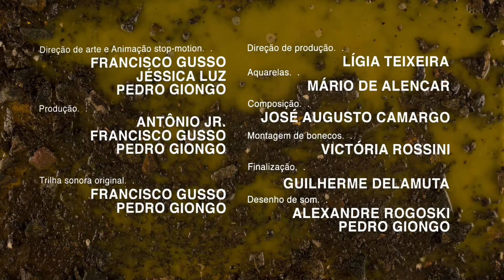Tango - Trailer #1 (2016)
Animation, Fiction, 14'00'', Brazil, 2016
Stop-motion, Cut-out

Francisco Gusso
Pedro Giongo

sinopse
Após anos de seca, uma batata mística brota nas distantes nascentes do Rio Aiatak. Em breve, tudo estará preparado para o grande ritual de Tango. Para o povo, este é o início de uma nova era.
Inspirado no conto “Um Artista da Fome”, de Franz Kafka, “Tango” é um mergulho na natureza humana e em suas contradições.

synopsis
After years of drought, a mystic potato sprouts in the remote springs of the Aiatak River. Soon, everything will be ready for the great ritual of Tango. For the people, this is the beginning of a new era.
Inspired by the short story "A Hunger Artist" by Franz Kafka, "Tango" is a plunge into human nature and its contradictions.

synopsis
Après des années de sécheresse, une pomme-de-terre mystique naît dans les sources lointaines du Fleuve d'Aiatak. Bientôt tout sera prêt pour le grand rituel de Tango. Pour le peuple, c'est le début d'une nouvelle ère.
Inspiré de la nouvelle «Un artiste de la faim » de Franz Kafka, Tango est une plongée dans la nature humaine et toutes ses contradictions.

Francisco Gusso e Pedro Giongo
direção de arte
Jéssica Luz, Francisco Gusso e Pedro Giongo
animação stop-motion
produção
Antonio Junior, Francisco Gusso e Pedro Giongo
produção executiva
Antonio Junior e Ligia Teixeira
pintura
Mario de Alencar, assistência de Jéssica Luz
montagem de bonecos
Victória Rossini
assistente de animação
José Augusto Camargo
trilha sonora original
desenho de som
Alexandre Rogoski e Pedro Giongo
montagem
Pedro Giongo
finalização
Guilherme Delamuta

Incentive
Rumos Itaú Cultural
Secretaria do Audiovisual, Ministério da Cultura, Brasil
Support
Fundação Cultural de Curitiba
Diadorim Filmes